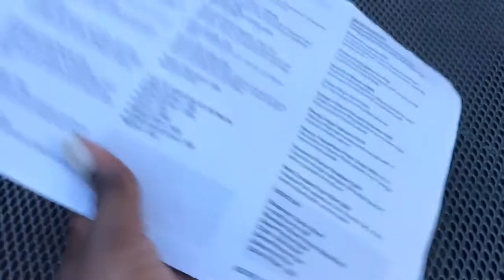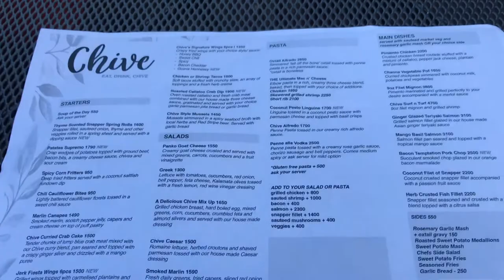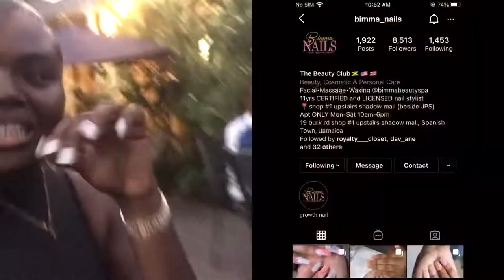GRWM : DINNER VLOG AT CHIVES RESTAURANT 🇯🇲// YAN IEKI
Chives Restaurant is located at 20 barbican road Kingston, Jamaica 🇯🇲

This video is capturing  little parts of my day hope you enjoy it 😊